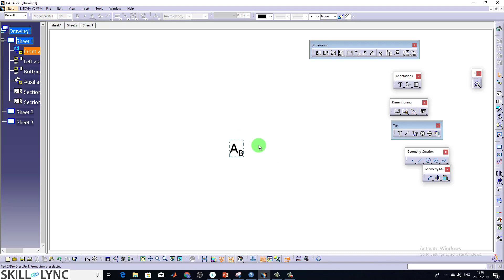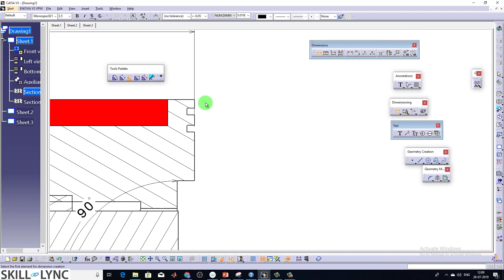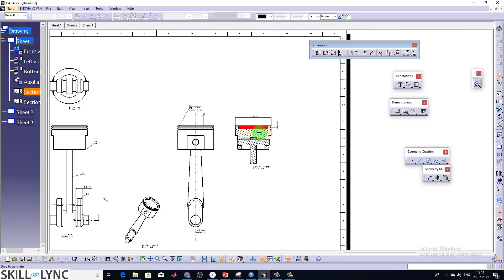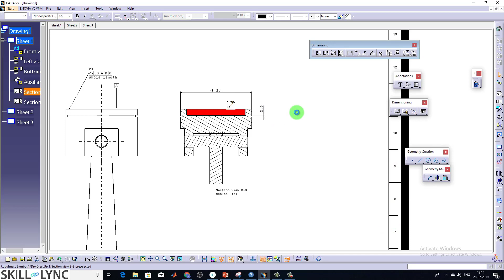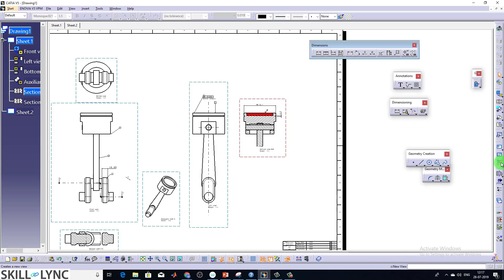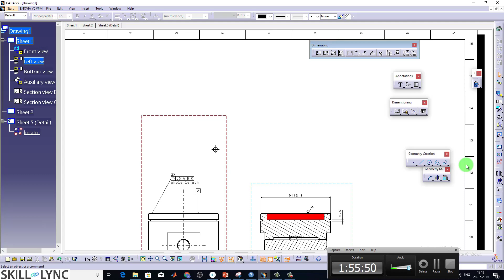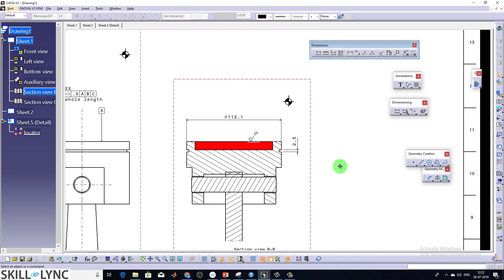Plastic Design using CATIA V5 Course ( part-3 ) | Course Demo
In this video, you will learn about one of the most prominent designing software- CATIA V5. The instructor explains step-by-step procedure on how to design a component using CATIA , which will be very useful for you in the future if you are interested in this domain. He also explains the current trends in the Industry.

Click on this link to enrol now in the "Automotive Plastic Design using CATIA V5" program

CATIA V5 is a very versatile tool. CATIA V5 is used in the design of products and also finds use in the design of manufacturing tools, wiring harness, and mold design.

Plastic Design using CATIA V5 deals with the plastic component design in automobiles. The course gives you a brief overview of the different types of plastics used in automobiles. Students will understand the need to use injection molding technique in plastic component manufacturing technique in this course.

The course helps you understand the CATIA software from the basics of sketcher workbench to advanced surface design which helps you to understand how to design plastic components based on industry-standard prerequisites

About Skill-Lync